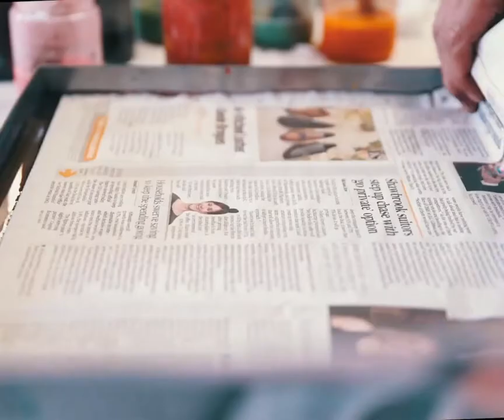Ebru Art - Water Marbling Workshop | Viral Thread feature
Hayrettin is a London-based Ebru Artist and workshop leader who offers workshops and courses to people interested in this fantastic skill. Ebru Art is performed using aqueous natural pigments mixed with ox-gall in a rectangular trough filled with thickened water, traditionally prepared using Gum Tragacanth. Colours are sprinkled using brushes made of rose stalks and horsehair on the surface of the thickened water in the trough. The floating pattern is imprinted on paper after being reshaped and retouched using pins, needles and combs.

Hayrettin has worked in collaboration with communities, schools and hospitals. He has regularly offered classes and workshops in the Turkish Education Group, London. Ebru has proved therapeutic for many and is accessible to all regardless of skill level.

More than a simple craft, it is an expression of the knowledge, history and mysticism acquired from a deep artistic and cultural journey. In 2014, Ebru was listed on the Representative List of the Intangible Cultural Heritage of Humanity.

Ebru is a totally accessible art form. Without any previous experience or skill, participants can create wonderful pieces of art to take home and display as a memory of their day.